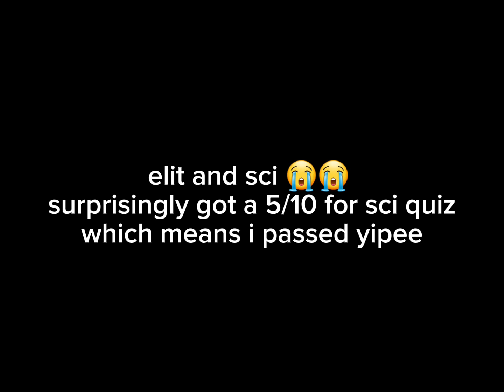day in the life of a DHS student - vlog day 2! 😻